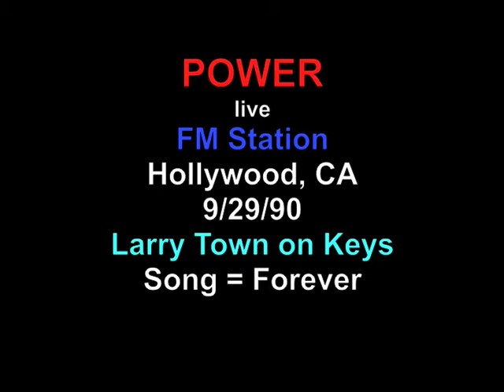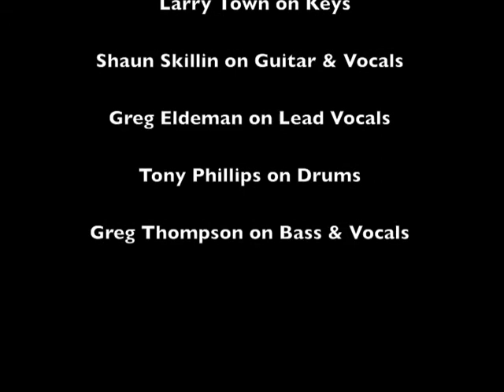Forever by POWER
FM Station
Hollywood, CA
Year = 1990